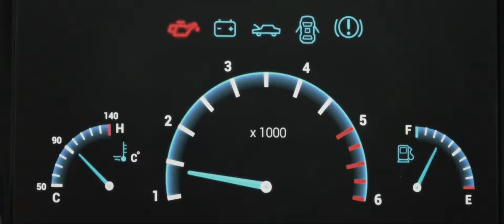Mobil Quirófano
Te presentamos nuestro trabajo para Lubricantes Mobil